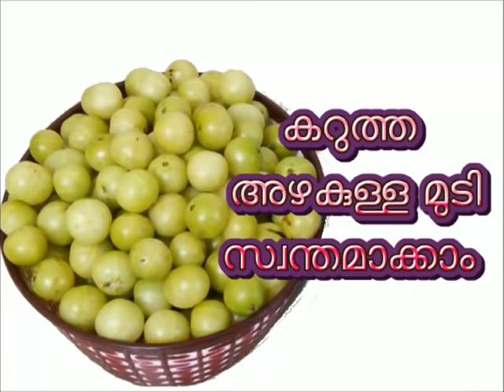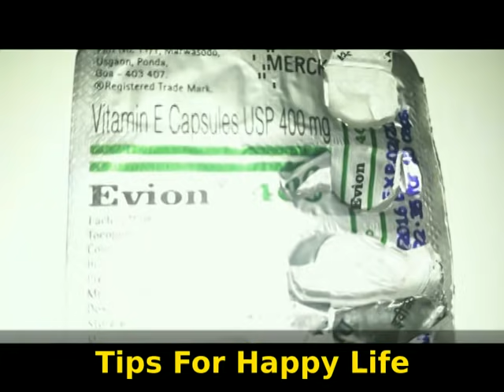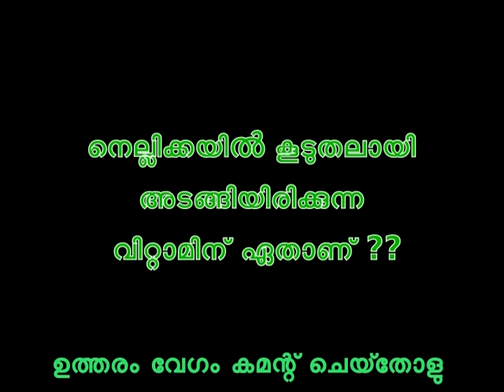മുടി നരയ്ക്കാതിരിക്കാനും ഉള്ളോടെ വളരാനും നെല്ലിക്ക എണ്ണ How to Prepare Amla Hair Oil Nellikka Enna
നെല്ലിക്ക എണ്ണ വീട്ടിൽ ഉണ്ടാക്കാം How to Prepare Amla Hair Oil Nellikka Enna

Hai friends, in this video i will show you How to make homemade Amla hair oil for healthy & strong hair. This homemade Amla Hair Oil acts as a natural conditioner, minimizes hair loss & hair greying, and leaves your hair strong, healthy and shiny. This homemade amla hair oil recipe has lot of hair benefits uses. It stops hair fall & promotes hair growth. One of the best things we can do to cure hair loss is to massage your hair with amla oil. Amla Oil contains oodles of essential fatty acids, which strengthen hair follicles, giving your hair strength and luster.